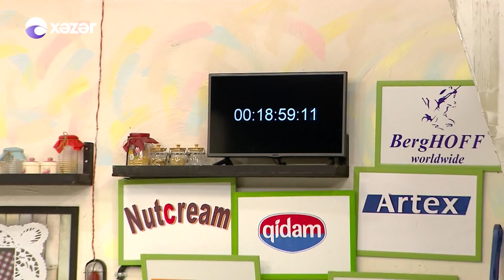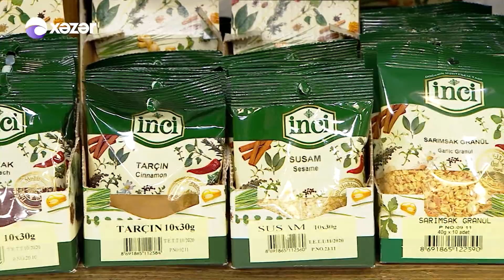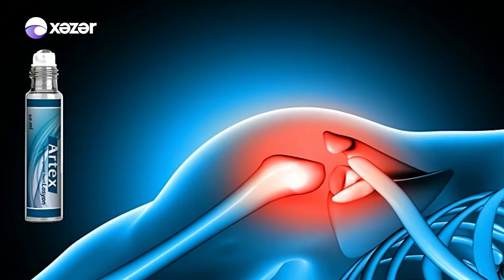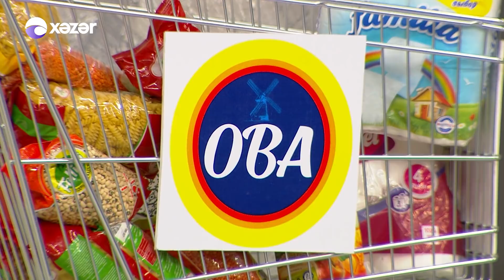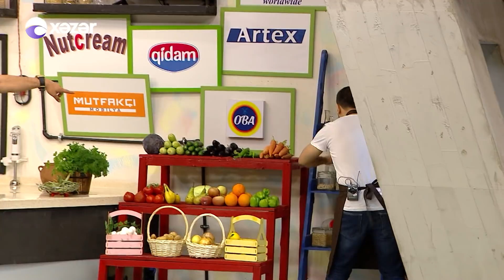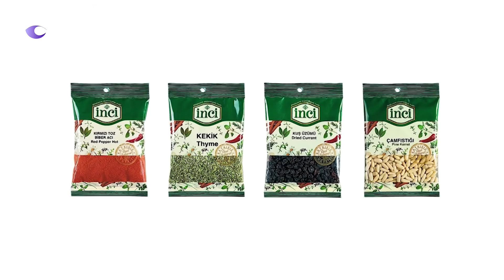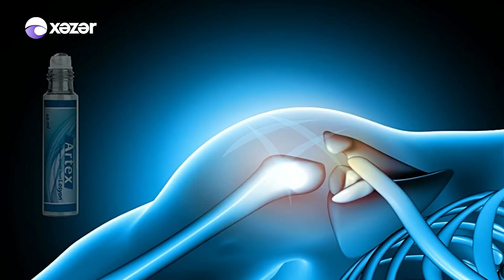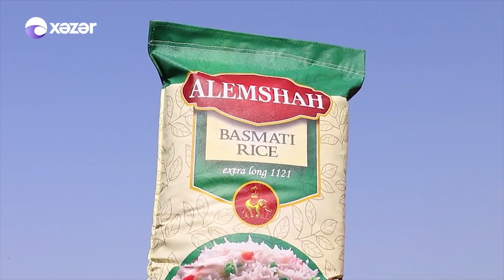Anamin yemeyinden yoxdur - İlham Özbay,Doğancan Şəngəl,İslam Mehrəliyev,Sami Oruc 24.06.2019